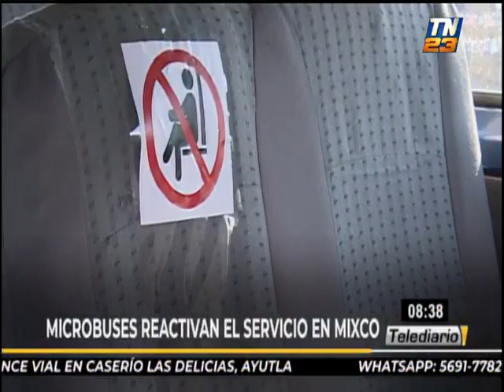Microbuses reactivan servicio en Mixco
Los microbuses que circulan desde el sector de Minerva hacia el conocido Tecolote, reiniciaron servicios cumpliendo con los protocolos de seguridad sanitaria. Pilotos determinaron el incremento de un quetzal en la tarifa